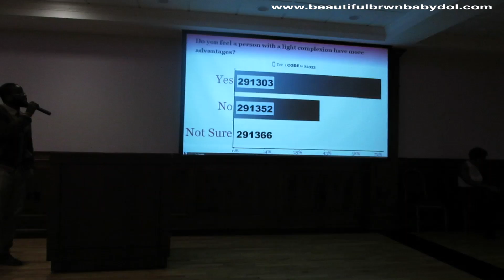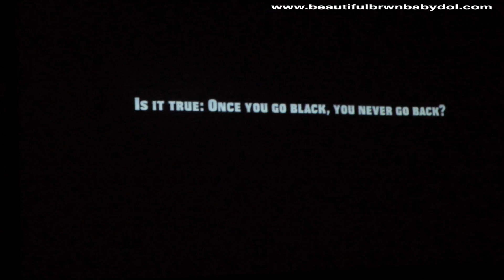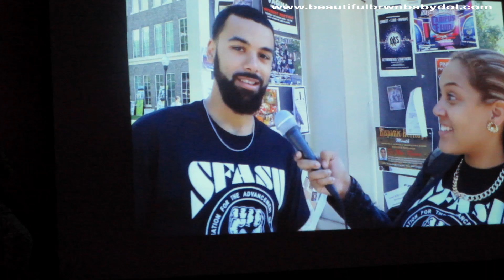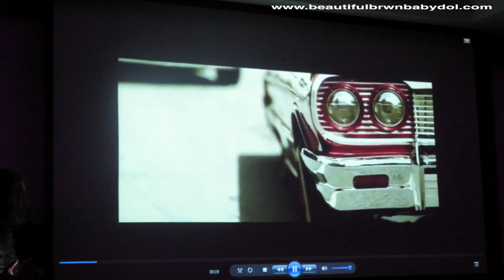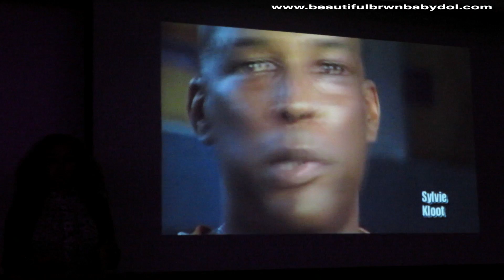"Africans Hate Black People...." ★Dr. BBBD Vlog 10★